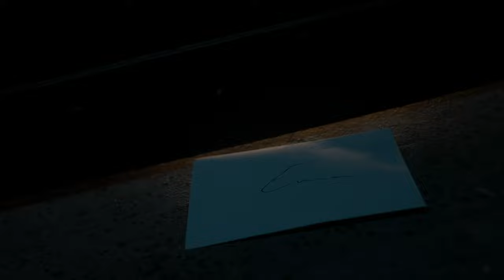PAUL JACOBI - EINZIMMERWOHNUNG (Offizielles Musikvideo)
Lyrics:

Deine Einzimmerwohnung
Ein kleiner Raum und ein Bad
Bin nie wirklich zugezogen
Aber ich war immer da
Meine Tasche voller Emotionen
Habe ich bei dir geparkt
Viele Ängste, bisschen Depressionen
Du nahmst mich in den Arm
Ich hab’ den ganzen Raum eingenomm’
Hab’ deinen ganzen Raum eingenomm’
Es tut mir leid
Ich war nicht da für dich
So wie du für mich
Denn ich kam nicht klar auf mich
Fuck es tut mir leid
Dein Palettenbett unter der Schräge
Hier hab’ ich mir so manche Nacht
Jede Scheiße von der Seele geredet
Und du bliebst mit mir wach
Doch wofür ich mich heute schäme
Für dich war zu wenig Platz
Obwohl dich damals so viel quälte
Man wie abgefucked
(Written by Paul Jacobi, Jakob Mecke) (Prod by: MQN, Jakob Mecke, Paul Jacobi)

Producer, Director: David Kilagöz
DP: Dennis Glomm
OB: Felix Schirmer
Beleuchter: Robert Sampławski
Postproduktion: Timescope films
Rental: seeyourent
Drehbuch: Paul Jacobi, Emma Thomas, Mario Agurks
Set Design: Alina Wallrafen, Emma Thomas, Paul Jacobi
Actress: Emma Thomas
Styling: Christina Platzer, Paul Jacobi, Emma Thomas
Fotograf: Finn Waldherr
Location: Karibuni Berlin
Artist Mgmt: Mario Agurks / Golden Gate Management GmbH
Label: FerryHouse
Helping Hands: Julia, Jean-Pear, Dominiqe, Gauri, Aria, Alina